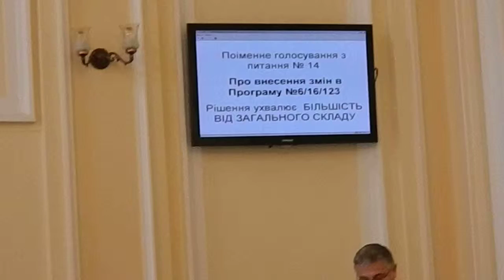Тернопіль. Мединський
Про зміни в програму  автоматизованої системи оплати  проїзду та обліку пасажирів в наземному громадському транспорті в м. Тернополі